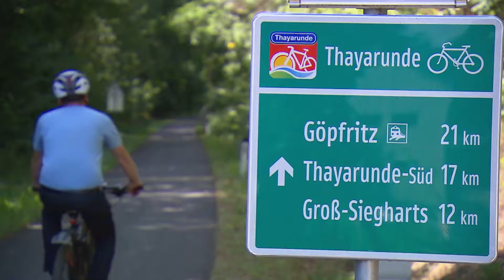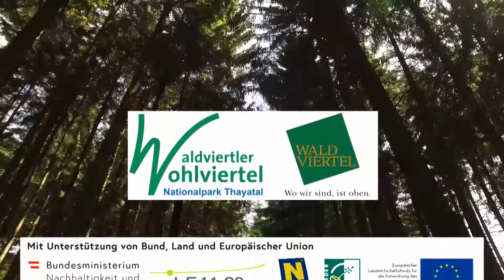Marktgemeinde Burgschleinitz - Kühnring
Marktgemeinde Burgschleinitz-Kühnring - Natur Pur
Region Waldviertler Wohlviertel
pure Natur, friedliche Dörfer, vertraute Menschen
Kinderbetreuung, Thayarunde, Nationalpark Thayatal, Horner Becken, Manhartsberg, Kräuterpfarrer Benedikt, Kultur, Stadtmauernstädte, Schlösser, Burgen, Baugründe, Haus und Garten